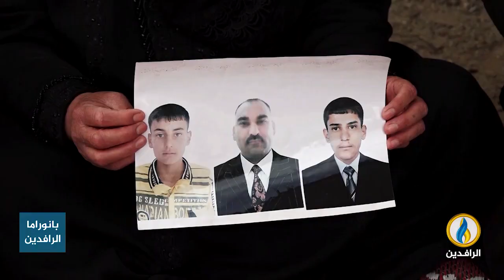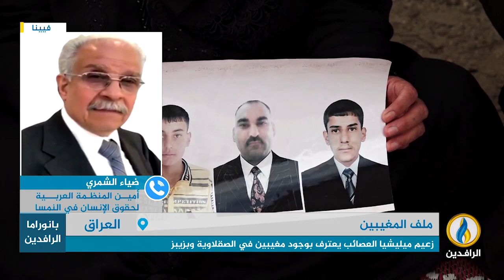مداخلة ضياء الشمري بشأن أزمة المغيبين في